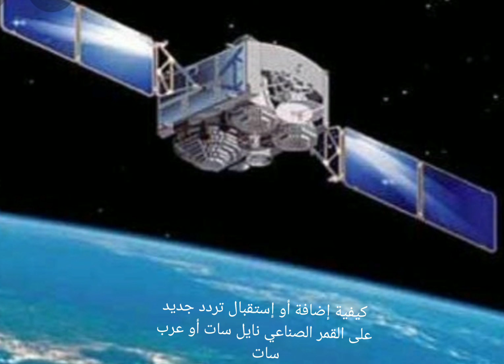كيفية إضافة أو إستقبال تردد جديد على القمر الصناعي نايل سات أو عرب سات